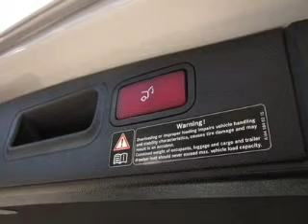2010 Mercedes-Benz ML350 - Greenland NH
Year: 2010
Make: Mercedes-Benz
Model: ML350
Trim: M-Class
Engine: Petrol
Transmission: Automatic
Color: Iridium Silver
Mileage: 28897
Address: